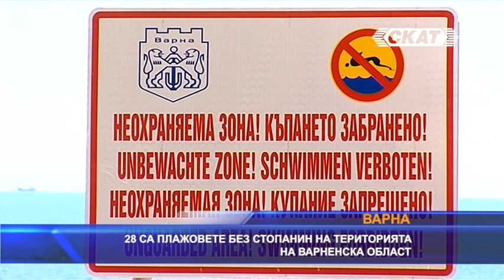28 са плажовете без стопани във Варненско